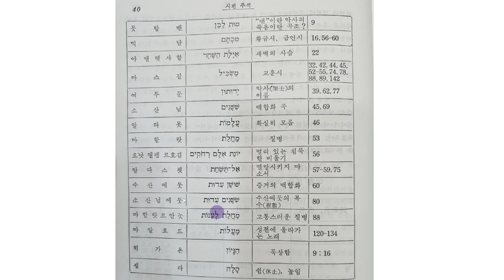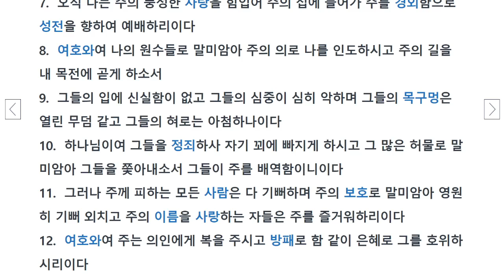시편5편, 내가 노래합니다, 아침의 기도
노래가 있다는 것이 얼마나 감사한 일인가
부를 노래가 약속으로 주어졌습니다.
하늘을 선물을 노래함이 얼마나 기쁜 일인고
함께 노래하면 더 즐겁습니다

나의 심정을 헤아리는 주님,
악인들이 악을 행해도
오만한 자들이 잘난 체 하여도
나는 그를 노래하리라

주님, 악인의 목구멍을 그들의 무덤 구멍으로 삼으소서.
주께 피하는 자는 복이 있나이다.
여호와는 의인에게 복을 주시고
노래 부르게 하나이다 셀라 ~~~ 🎶 🎵 🎶

How grateful I am to have a song.
A song to sing was given as a promise.
What a joy it is to sing the gift of heaven
It's more fun to sing together

Lord, who understands my heart,
Even if wicked people do evil
Even if arrogant people pretend to be proud
I will sing of him.

Lord, make the throat of the wicked an opening for their graves.
Blessed are those who take refuge in You.
The Lord blesses the righteous;
Let me sing, Selah ~~~ 🎶 🎵 🎶

송정복의 더 많은 영상들을 모아 둔
url 리스트 참고 바랍니다.